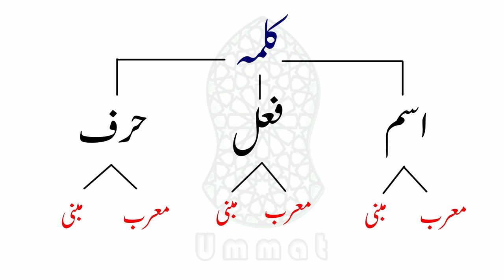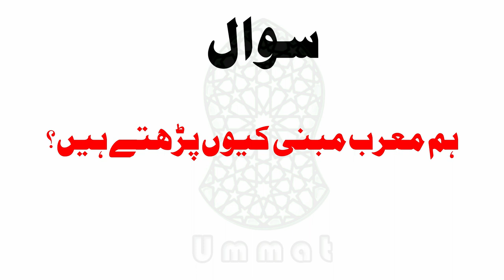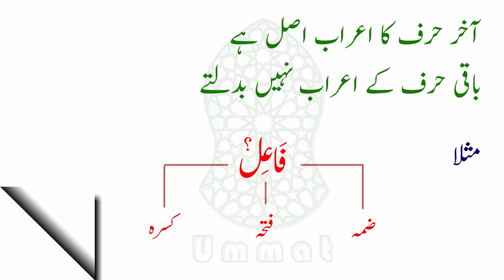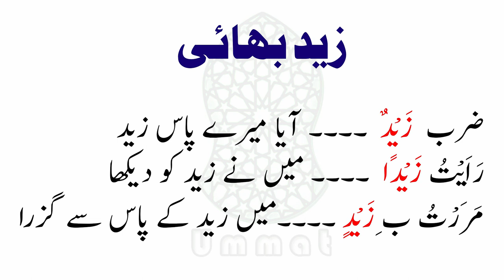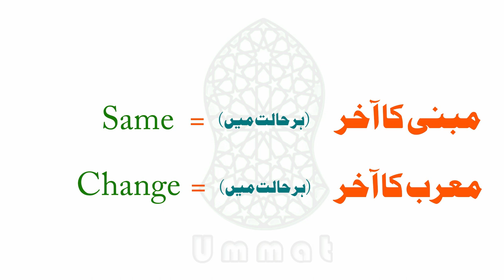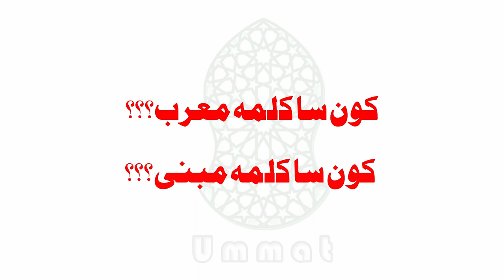#3 Morab/Mabni (Part-2) | Lecture#3 | Arabic Grammar Course